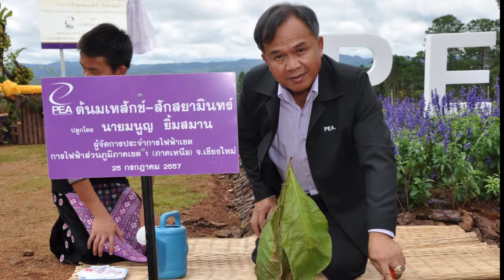PEA NEWS 57 ตอน 27 PEA ปลูกดูแล รักษ์ป่า